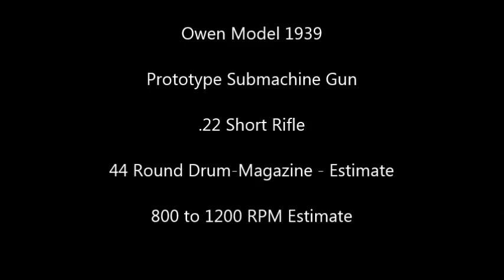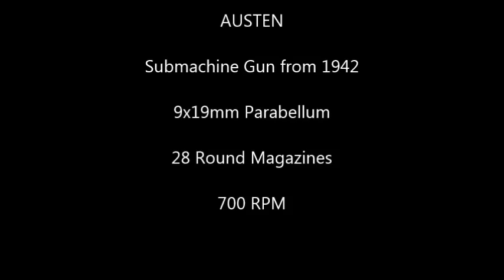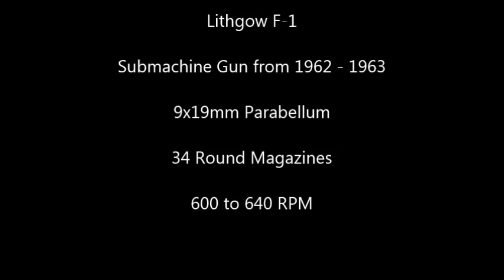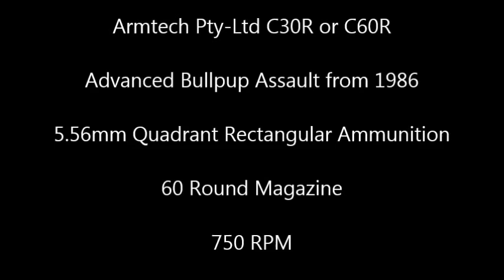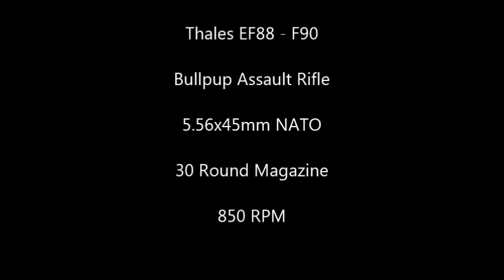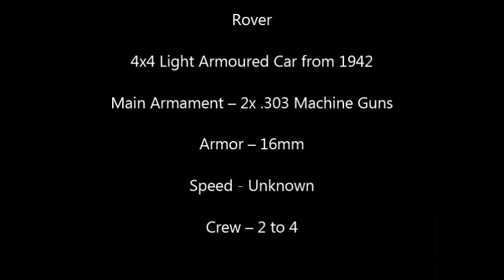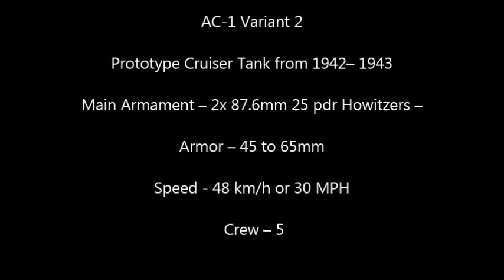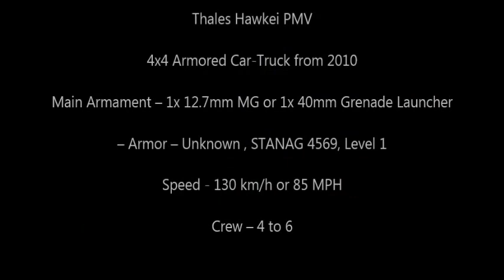Rare Australian Infantry Weapons & Vehicles 1917 to Present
Australian Submachine Guns & Machine Pistols
Sources:
Lithgow Sport Rifle
Warwick Firearms & Militaria WFM4 –
Metal Storm Maul
Vehicles:
Armored Cars:
Bushmaster Protected Mobility Vehicle MRAP from 1998 Main Armament – 1x 5.56mm or 7.62mm Machine Gun– Armor – Unknown STANAG 4569, Level 1– Speed - 100 km-h or 62.1 MPH – Crew – 10
Hawkei PMV 4x4 Armored Car-Truck from 2010
Tanks & IFV’s :
Australian Light Armoured Vehicle (ASLAV) – 8x8 Armored Personnel Carrier from 1992 – 1994 – Main Armament – 1x 25 mm M242 Chain Gun – Armor – Unknown – Speed - 120 km-h or 75 MPH – Crew – 3